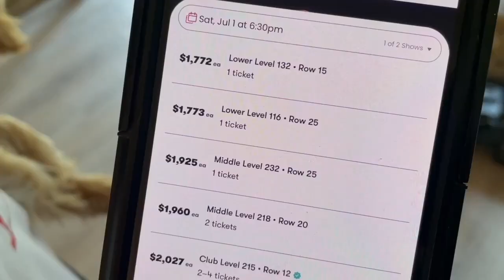Taylor Swift ticket trouble: Sellers backing out at the last minute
Taylor Swift's Eras tour is the most talked-about tour in the country this year, but even those who think they have tickets find it's not always a done deal.